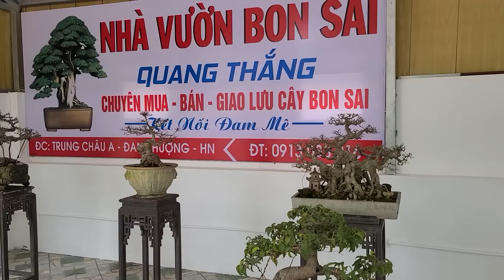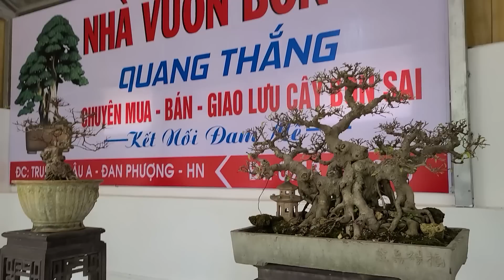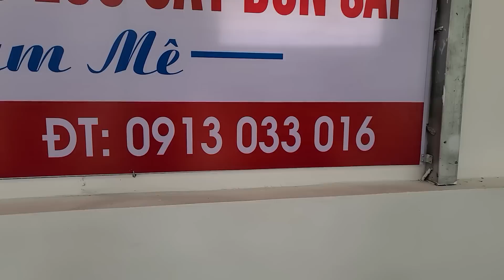SH.5673. Cây Sanh Quê đẹp có giá 150 triệu tại vườn Quang Thắng Đan Phượng Hà Nội. Đth 0913.033.016